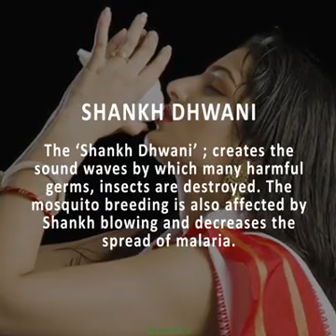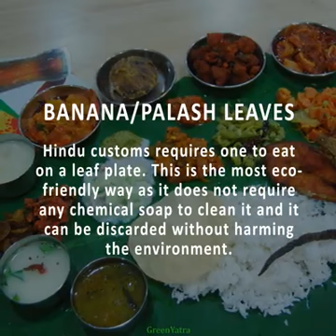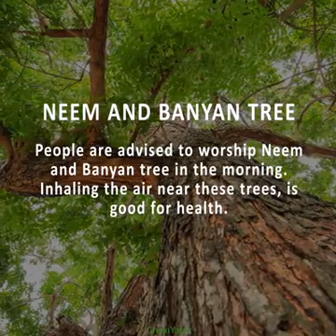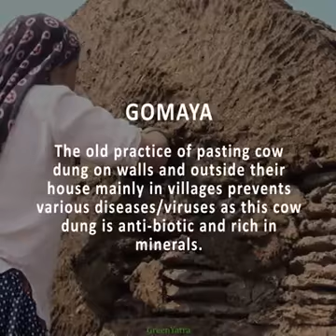Science Behind Ancient Indian Beliefs